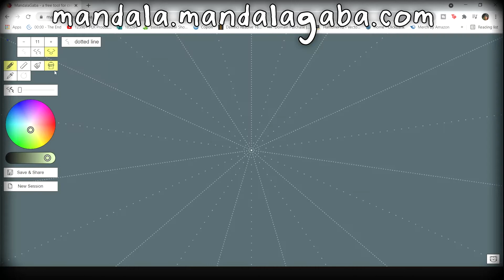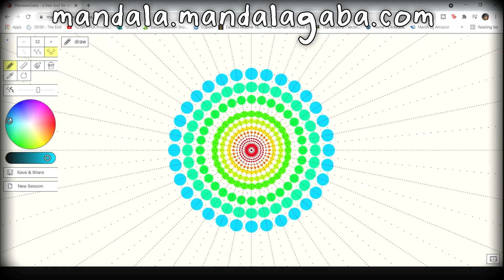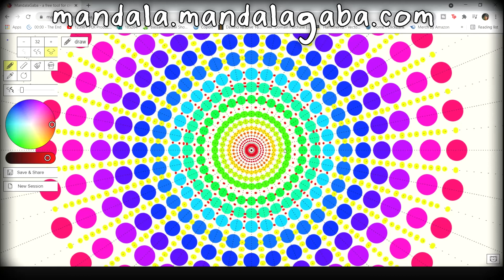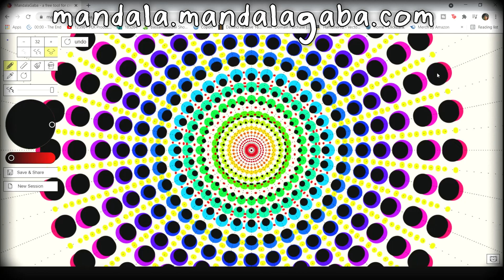How To Draw Mandala Art For Beginners Easy | Draw Mandala In Less than 5 Minutes | Online Drawing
You don't have to be an artist, You can draw a beautiful Mandal with a free